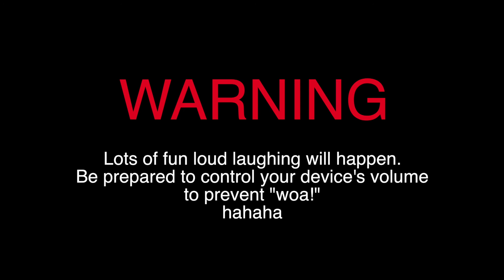Vlogmas Day 21 & 22: The Feels of Christmas! || TheRobleFamily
Day 21 was full of joy and Day 22 was merry and bright.  Enjoy!

imsensen / twitter

frannyboy / twitter